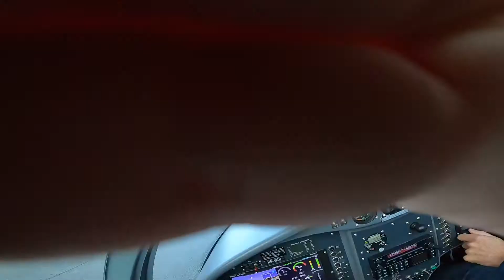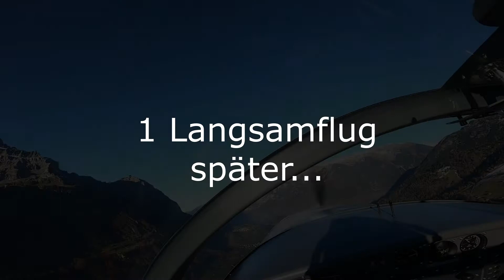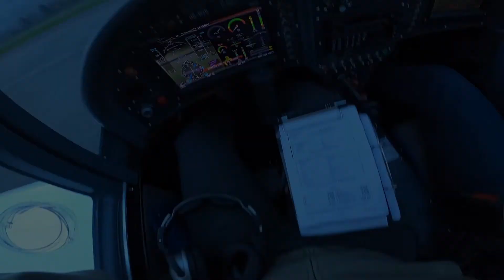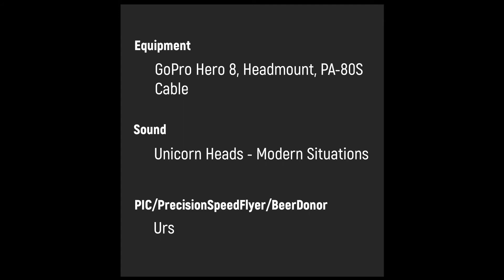Headmount - Das erste und letzte mal...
Endlich habe ich beides hingekriegt - Intercom aufgezeichnet UND das Richtige gefilmt. Allerdings bin ich vom Headmount nicht so richtig begeistert, da er verständlicherweise meinen Kopfbewegungen folgt. Naja, der Video ist mehr als "Tech-Demo" zu sehen und man kann mal dem ganzen Geschwafel in einem Flug zuhören ;-) Enjoy!